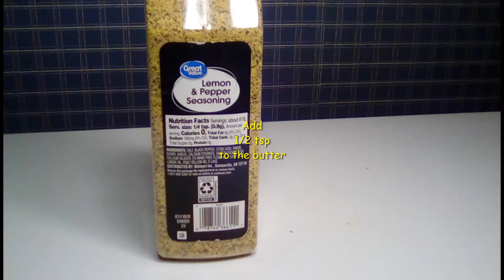Shrimp Roll #1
Shrimp Roll